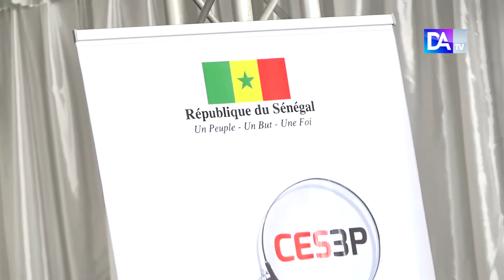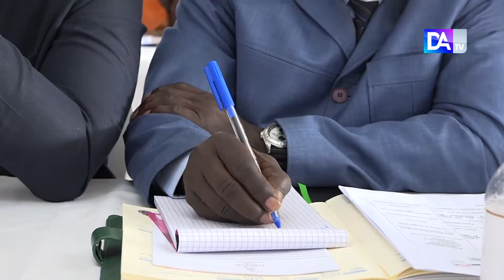Médiature de la République : « Entre 2013 et 2017, 1628 citoyens ont saisi l’institution. »